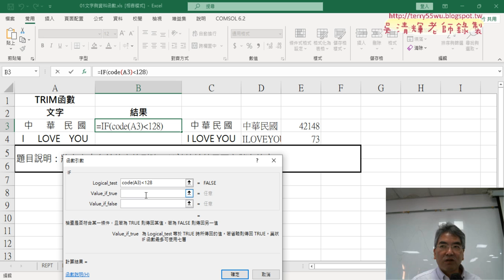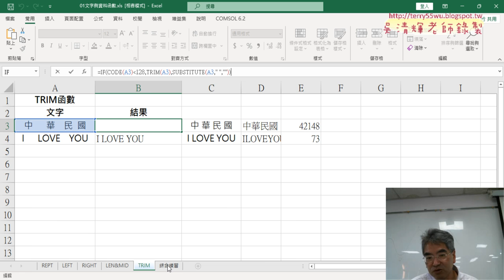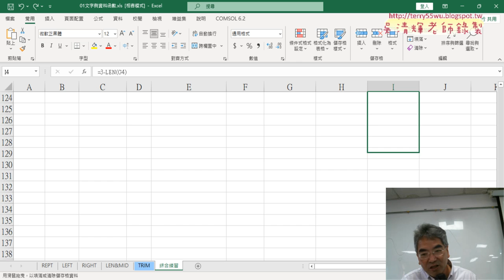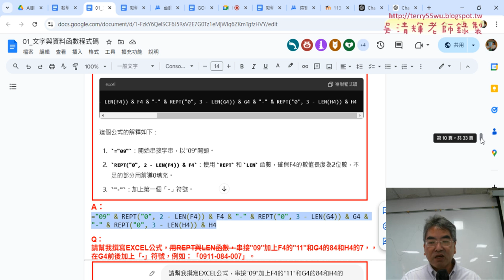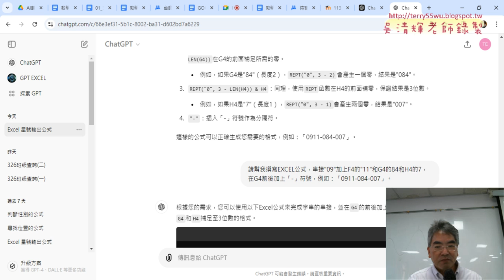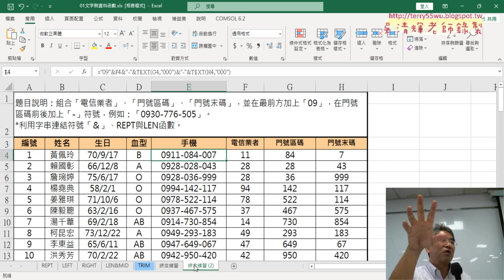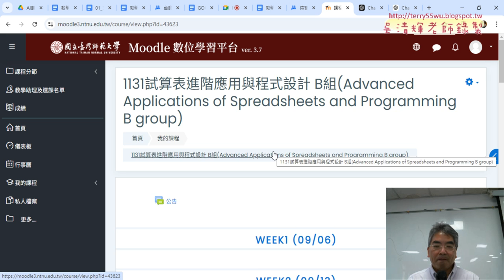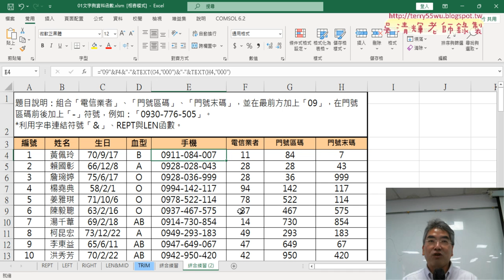04 綜合練習與用ChatGPT產生公式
上課內容：

01_重點說明與REPT與LEFT函數
02_用ChatGPT產生MID與IF函數判斷性別
03_分別用TRIM與SUBTITUBE函數清除空白
04_綜合練習與用ChatGPT產生公式

課程理念：
1.以循序漸進的方式, 透過詳細的說明和實用的50個Excel VBA範例,
2.進而解說EXCEL與資料庫的結合，甚至將EXCEL當成資料庫來使用，

吳老師  113/9/13